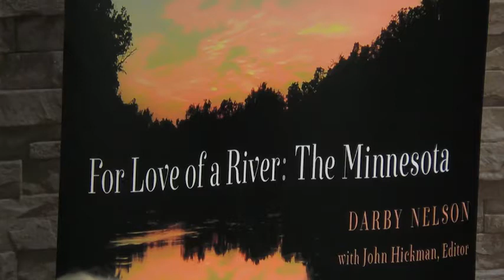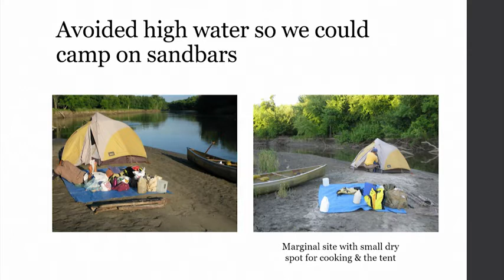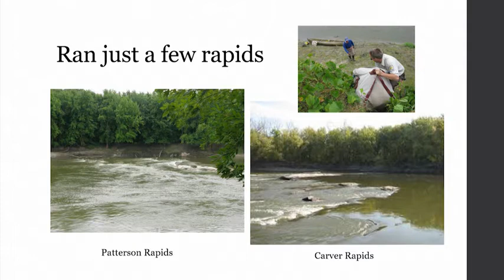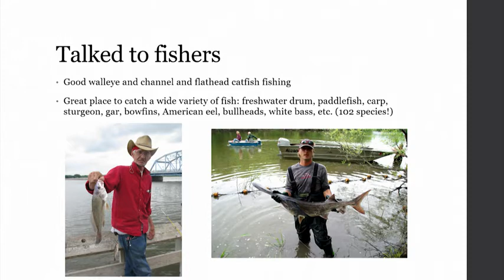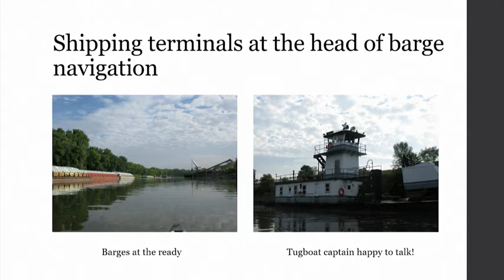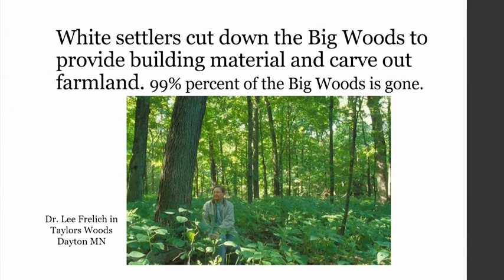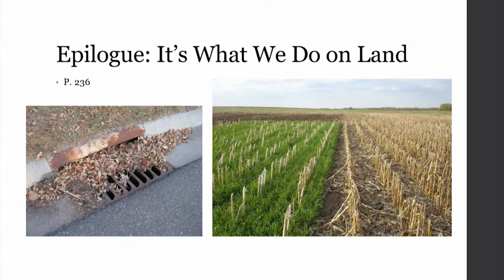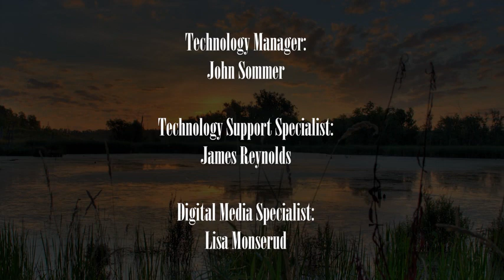Love of a River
Features LWV ABC members Geri and Darby Nelson discussing Darby's book "For Love of a River: The Minnesota", which is a finalist for a Midwest Book Award.

Produced by QCTV in June 2020.